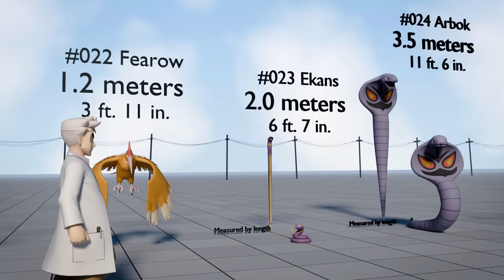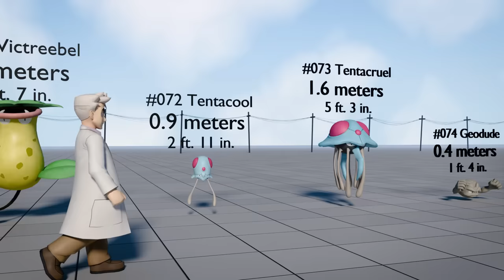Pokemon Size Comparison - Gen 1 - All Forms - Dex Order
Presenting my longest animation yet. I've been working on this for months. All the gen 1 Pokemon with all their forms in their true scale. (Or at least the size that the Pokedex lists them at.)

Height sources: Bulbapedia
Pokemon models and animations: Scarlet & Violet, Sword & Shield, Let's Go Pikachu & Eevee
Oak model: Pokemon Masters EX
Oak voice clips: Pokemon Snap

If you want to get behind the scenes content and early looks at future projects consider joining the channel, supporting me on Ko-fi or alternatively checking out my design stores with vector and 3D designs on Redbubble or Teepublic.